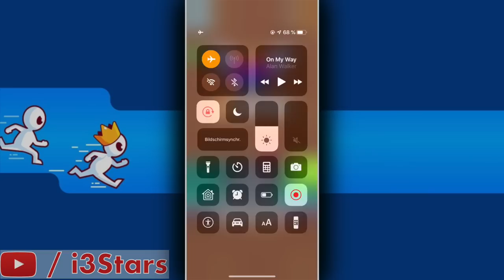Run Race 3D | ALL LEVELS | Walkthrough